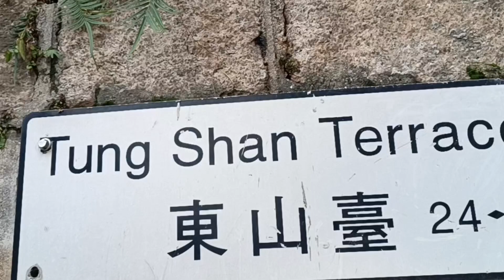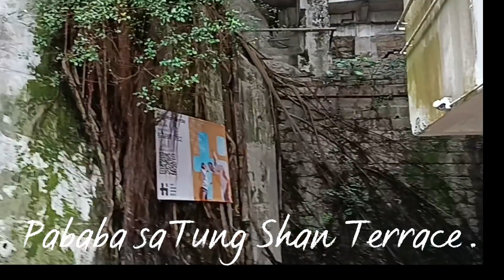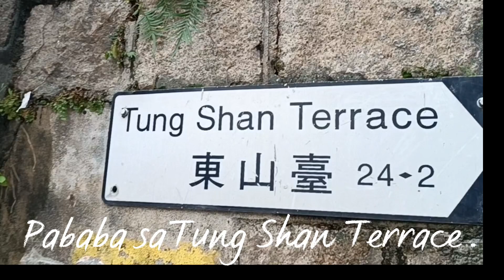Tung Shan Terrace